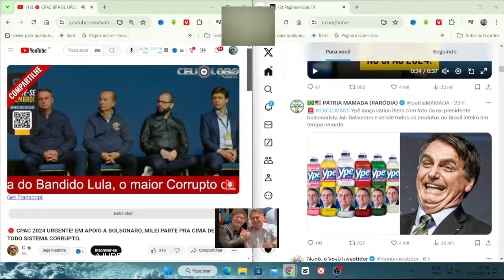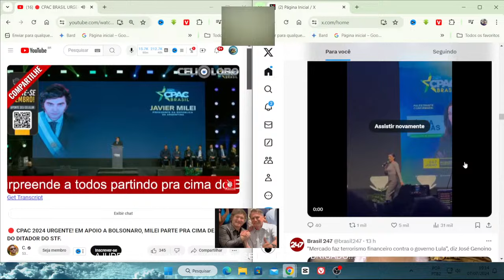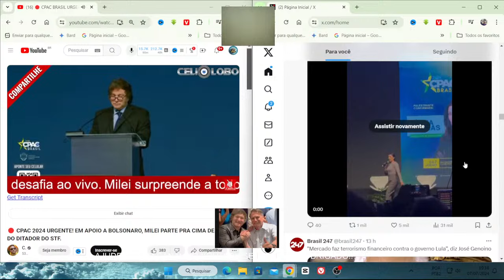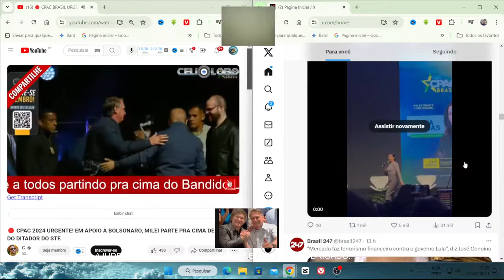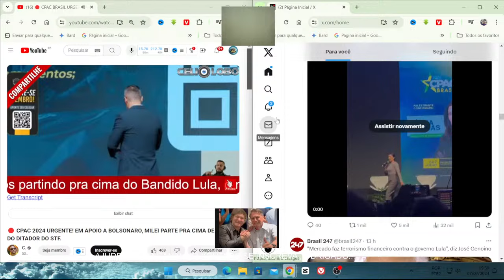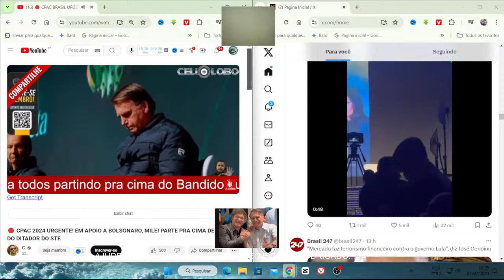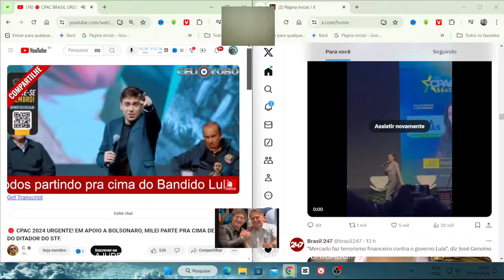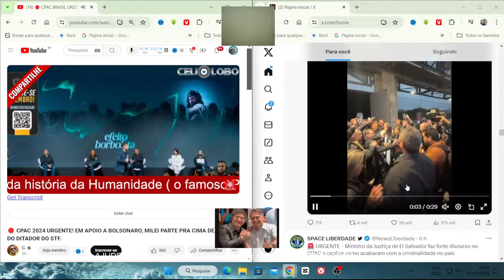NIKOLAS HOMENAGEIA E CITA BOLSONARO NA CPAC BRASIL 2024